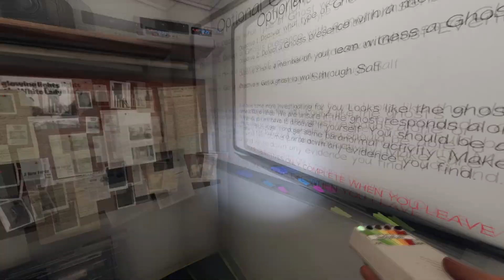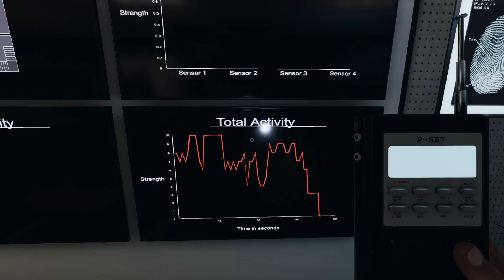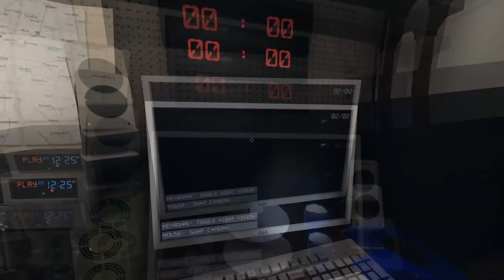I'm in trouble!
Should I stay or should I die!?